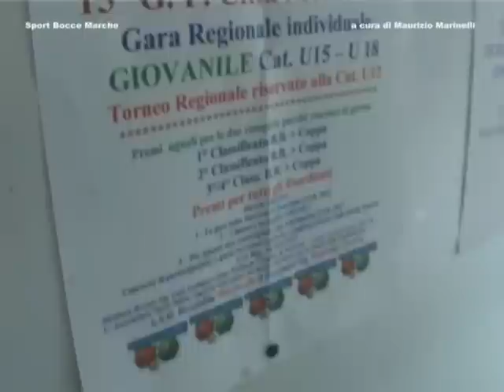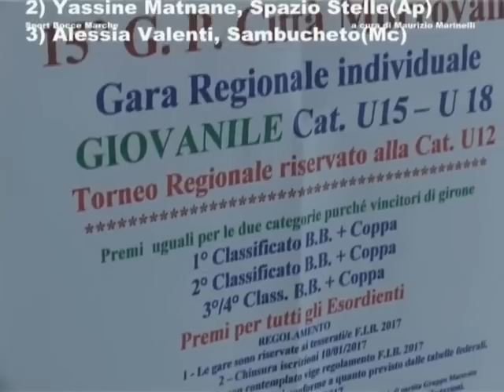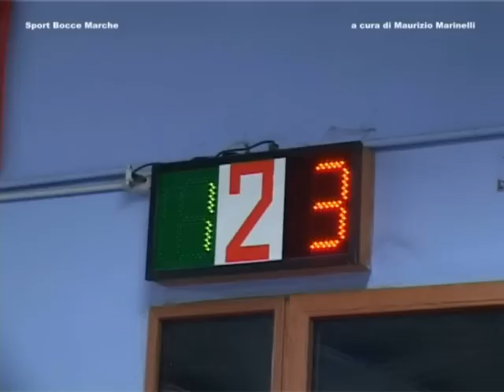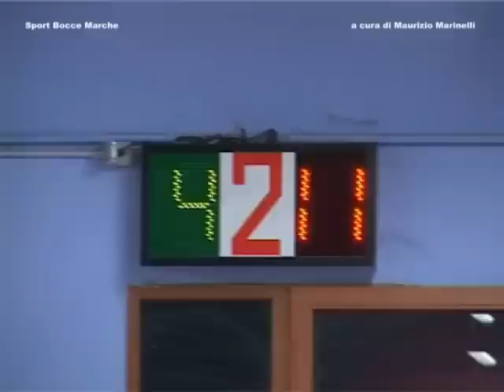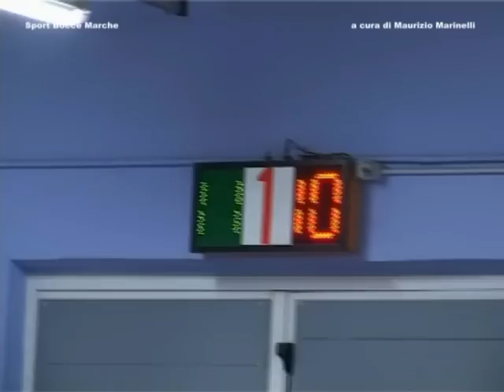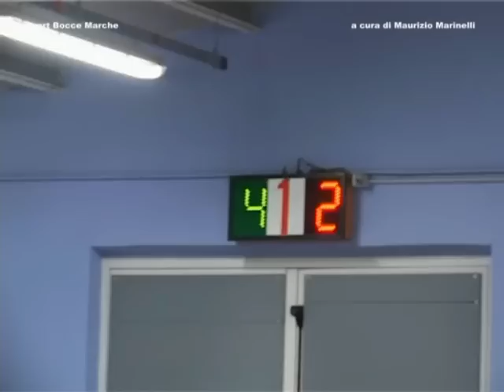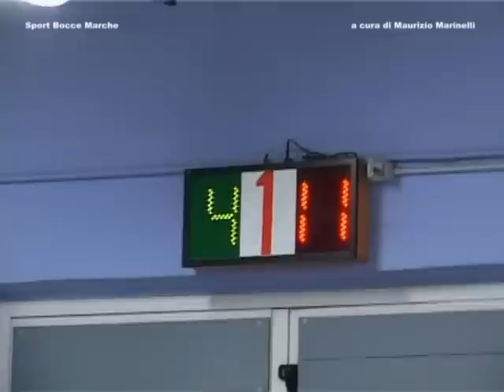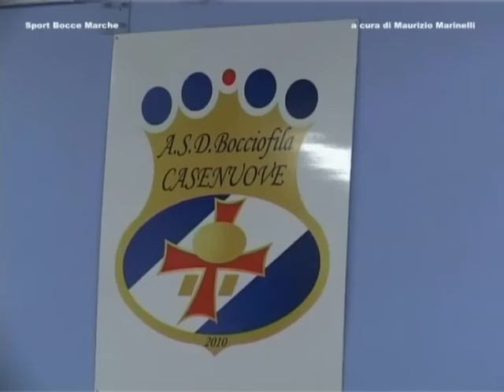RUBRICA BOCCE DEL 24 GENNAIO 2017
Gare regionali alla bocciofila Casenuove Osimo(An), gare regionali juniores alla bocciofila Morrovalle(Mc).